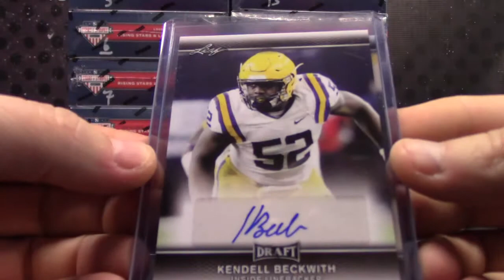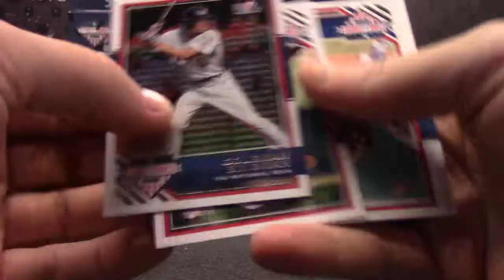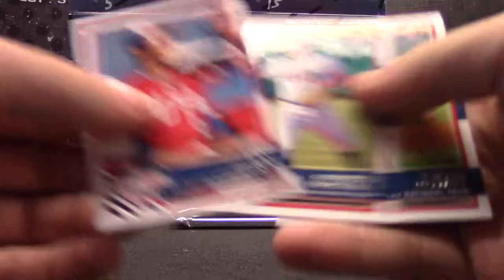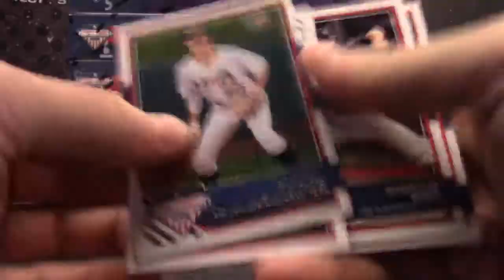Andrew's 2017 Stars & Stripes MLB & Leaf Draft NFL 2 Box Break